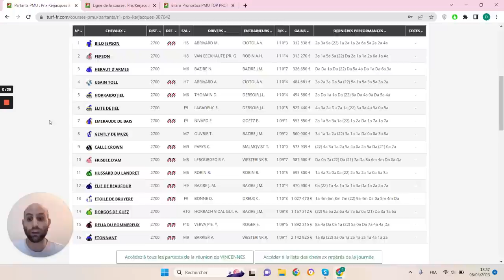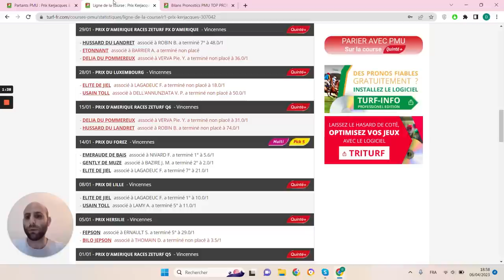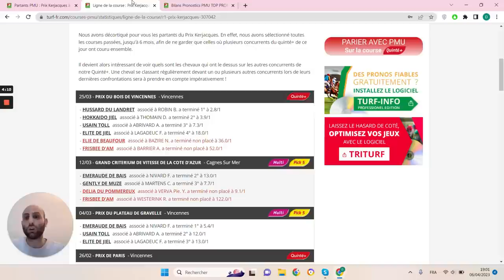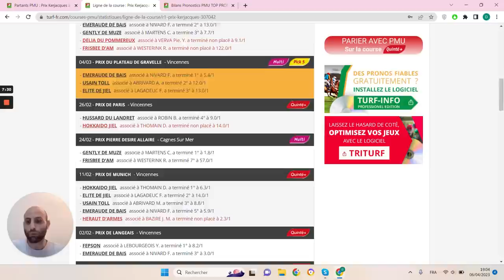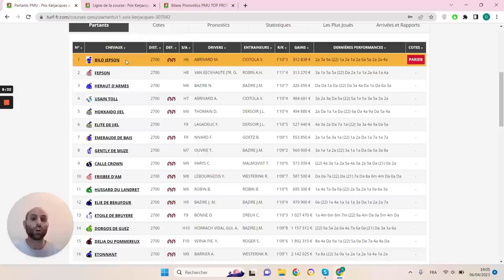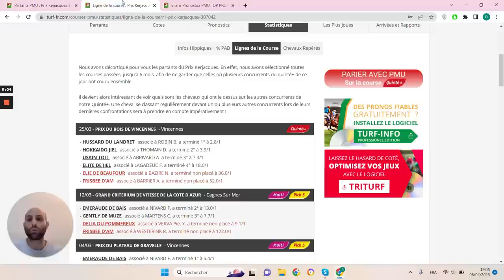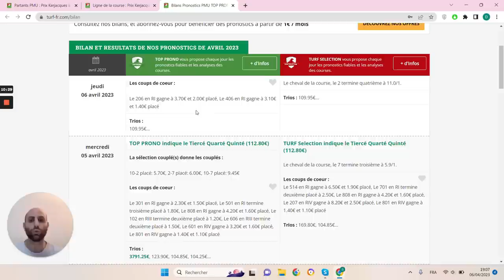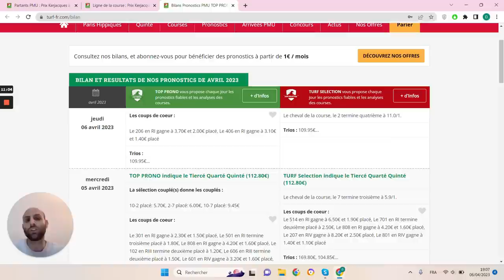PRONOSTICS PMU GRATUIT DE LA MINUTE QUINTE+ DU JOUR SAMEDI 8 AVRIL 2023 #307042